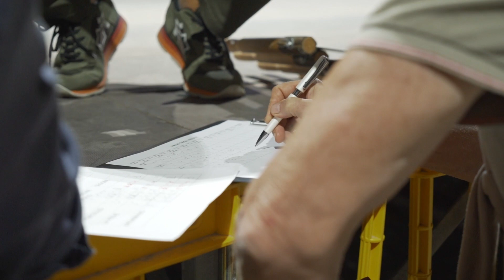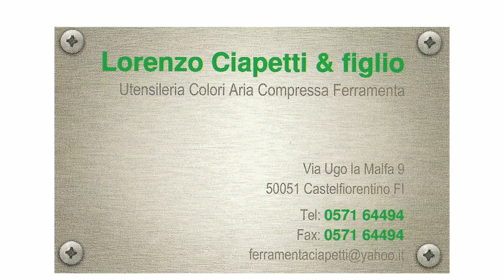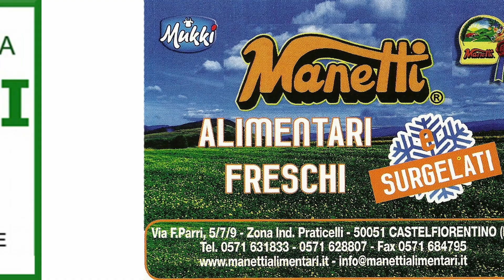IL GIOCO DELLO SPACCALEGNA Palio delle Contrade 2022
Gambassi Terme